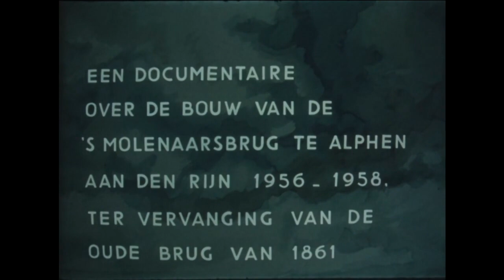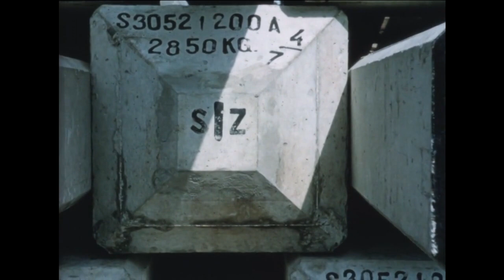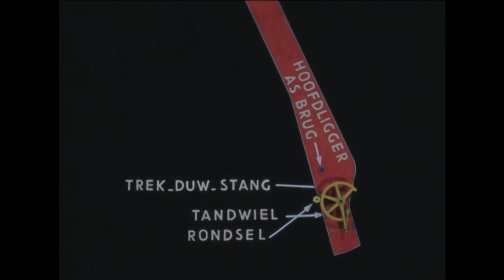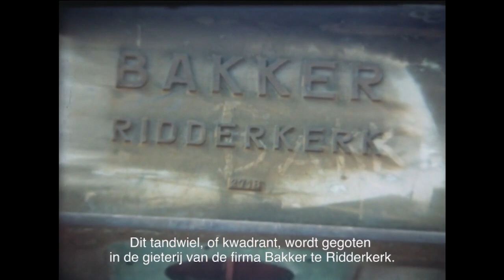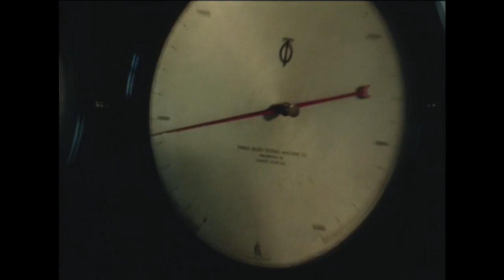’s Molenaarsbrug deel 1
De originele ’s Molenaarsbrug werd gebouwd in 1861 en is rond 1957 vervangen door de huidige brug. De brug ligt over Heimanswetering, een belangrijke verbinding tussen Rotterdam en Amsterdam.
In de jaren 50 werd de brug te smal voor de scheepvaart en kon de brug het zware wegverkeer niet aan.
De 's Molenaarsbrug ligt over de Heimanswetering in Alphen aan den Rijn.
Overigens naast de brug staat een restaurant met dezelfde naam, waar het goed toeven is.